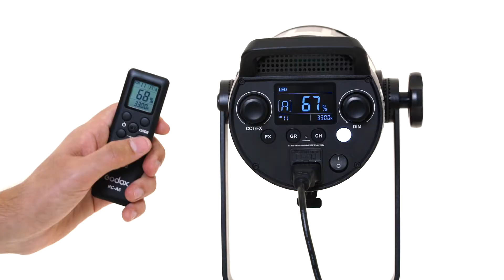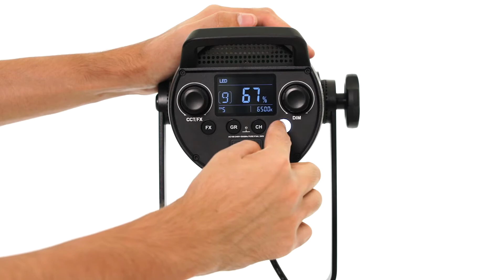Godox SL150IIBi LED Video Light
Nosso endereço:
Rua Jaguaribe, 435 - Santa Cecilia
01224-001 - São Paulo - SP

Horário de atendimento: De segunda a sexta-feira
das 08:00​​ às 17:30 (exceto feriados)